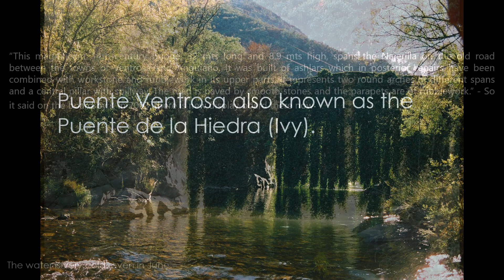Sierra de la Demanda 1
This follows on from Alto Cruz de la Demanda. Through the sierra and on to the Sierras de Camereros and towards Soria.